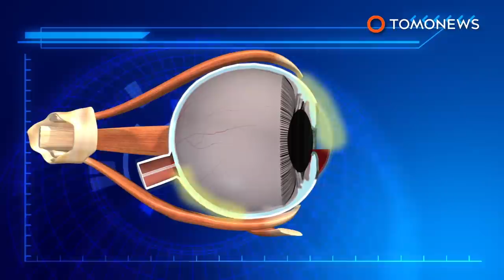Contact lens stuck in eyelid for 28 years - TomoNews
DUNDEE, SCOTLAND — Decades after losing her contact lens, a woman finally managed to find it — embedded right in her eyelid.